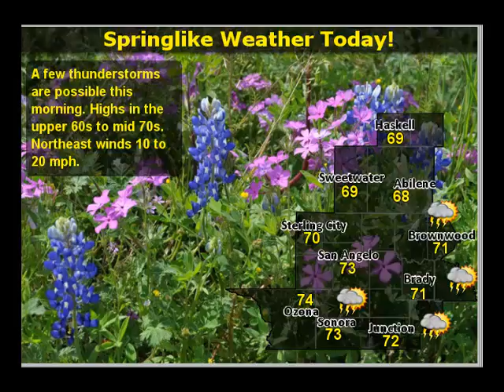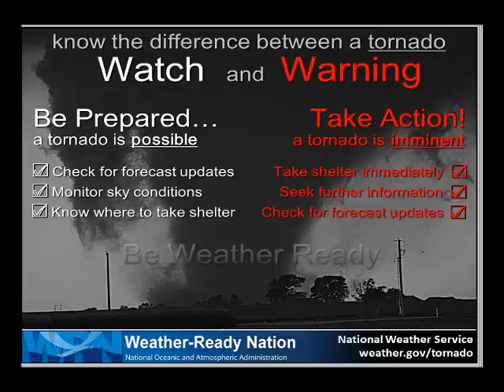Daily Weather Briefing - 03/07/17